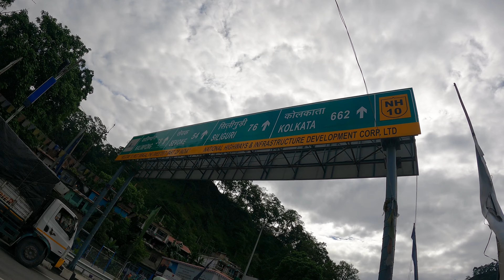SIKKIM FLASH FLOODS GLACIAL LAKE OUTBURST PEOPLE LOSE LIVELIHOODS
My Name is Alok Tamang and I am a vlogger
Keep Support